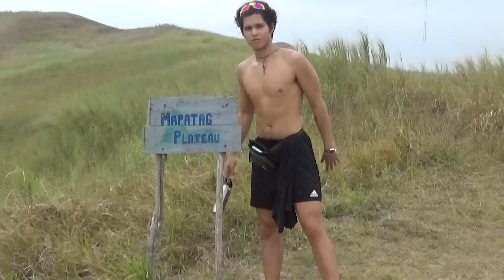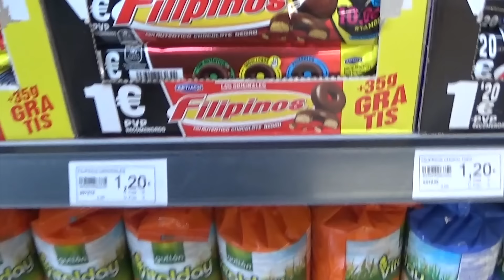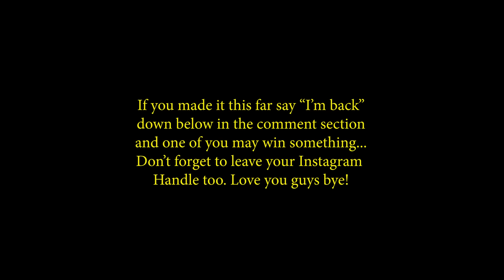My Perspective.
It's been awhile since I've uploaded here on my Youtube channel and I'm very happy to say I'm back doing content that i truly love and want to share with you guys. I hope we enjoy this experience together. I love u all.